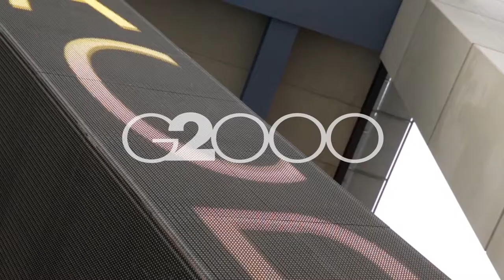G2000 Summer Collection 2015